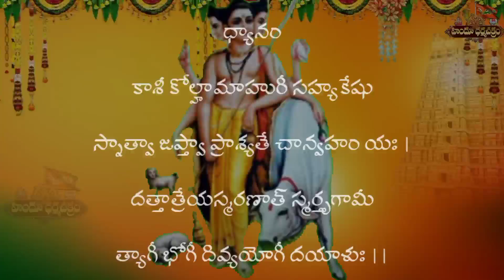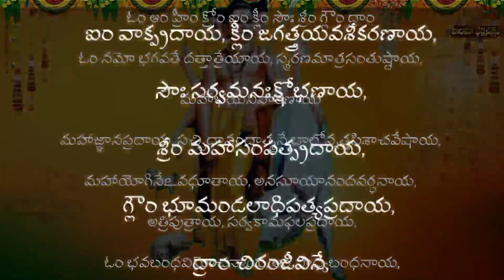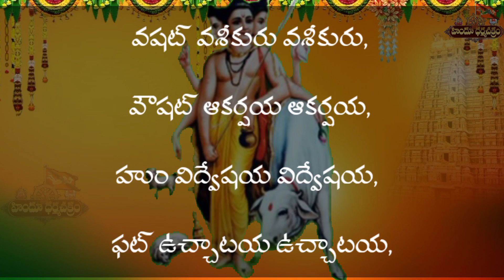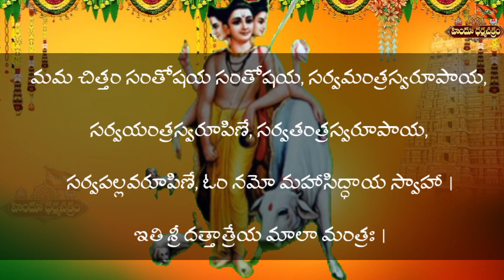శ్రీ దత్తాత్రేయ మాలా మహా మంత్రం / Sri Dattatreya Mala Maha Mantram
Very Powerful Dattatreya Stotram
అస్య శ్రీ దత్తాత్రేయ మాలా మహామంత్రస్య సదాశివ ఋషిః, అనుష్టుప్ఛందః, శ్రీదత్తాత్రేయో దేవతా, ఓం ఇతి బీజం, స్వాహా  ఇతి శక్తిః, ద్రాం  ఇతి కీలకం, శ్రీ దత్తాత్రేయ ప్రసాద సిద్ధ్యర్థే జపే వినియోగః

ధ్యానమ్ |

కాశీ కోల్హామాహురీ సహ్యకేషు
స్నాత్వా జప్త్వా ప్రాశ్యతే చాన్వహం యః |
దత్తాత్రేయస్మరణాత్ స్మర్తృగామీ
త్యాగీ భోగీ దివ్యయోగీ దయాళుః ||
అథ మంత్రః |
ఓం నమో మహాసిద్ధాయ స్వాహా |

ఇతి శ్రీ దత్తాత్రేయ మాలా మంత్రః |